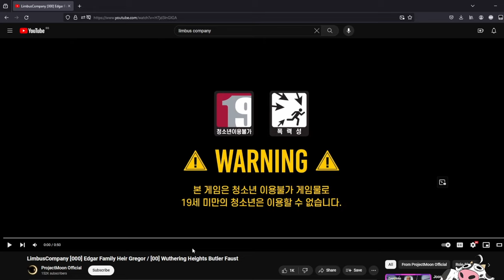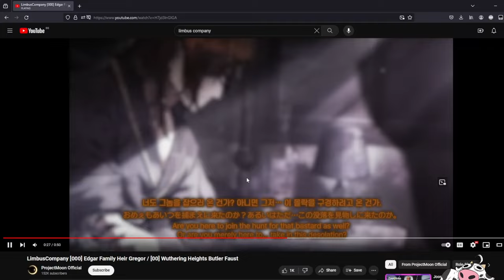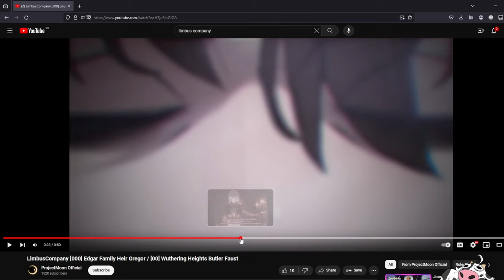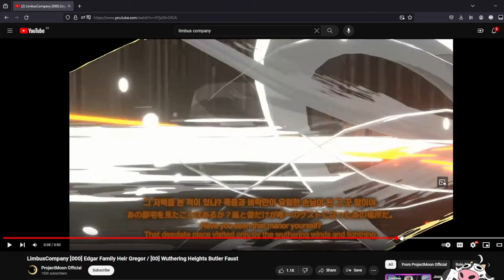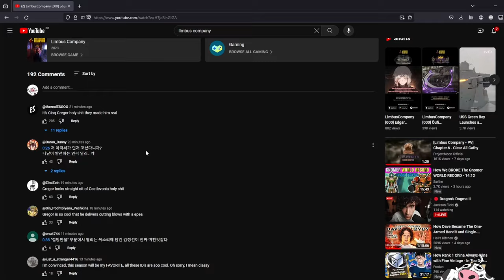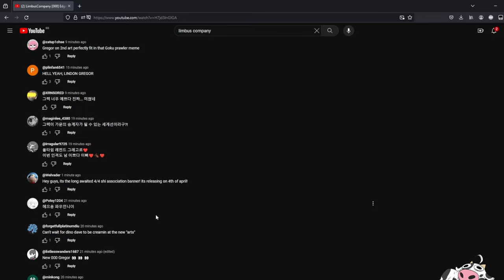[Limbus Company] Edgor & Butler Faust Trailer Review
Man their artwork is so good.